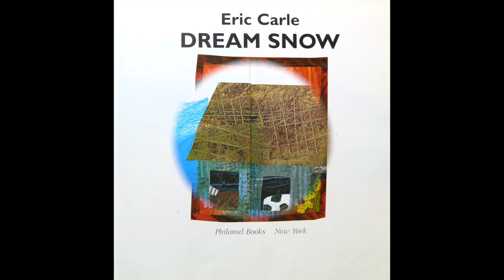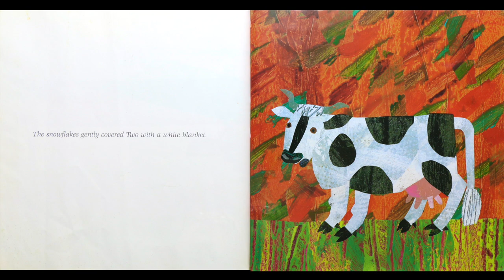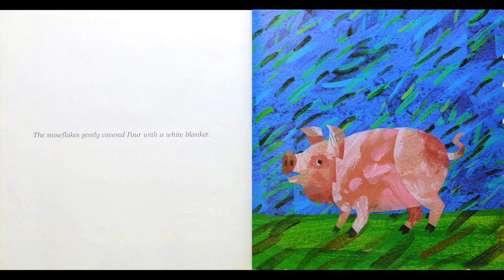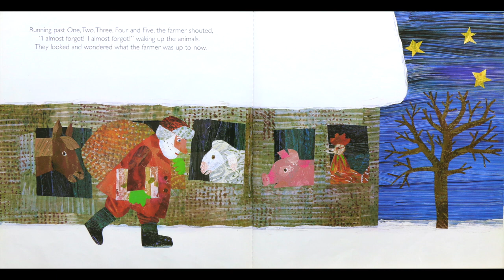Dream Snow - By Eric Carle | Kids Books Read Aloud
Dream Snow by Eric Carle (Children's Christmas Book) - It's December 24th, and the old farmer settles down for a winter's nap, wondering how Christmas can come when there is no snow! In his dream he imagines a snowstorm covering him and his animals—named One, Two, Three, Four and Five—in a snowy blanket. But when the farmer awakens, he finds that it has really snowed outside, and now he remembers something! Putting on his red suit, he goes outside and places gifts under the tree for his animals, bringing holiday cheer to all.